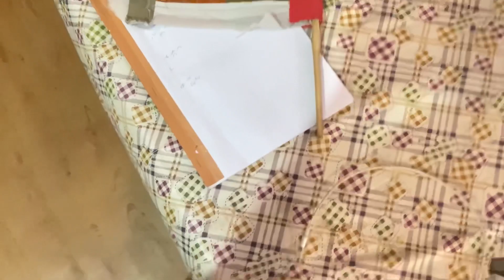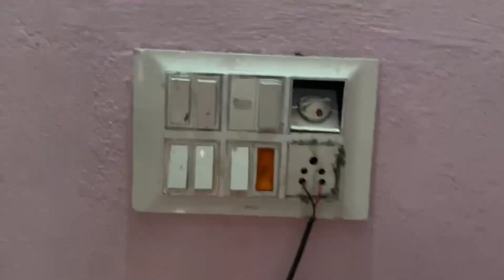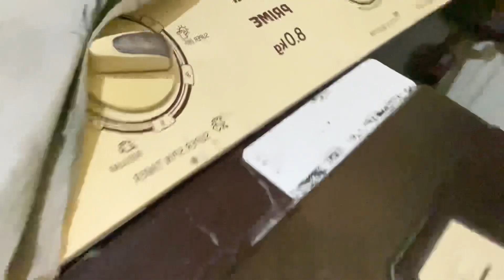My first vlog by iphone❤️🥰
Hey frns

How did you find my new vlog..
please let me know by your comments 🤗

And you are  welcome  to suggest  any .. topic or idea for another video .

vlog when I lost my gorilla pod

lots of love people ❤